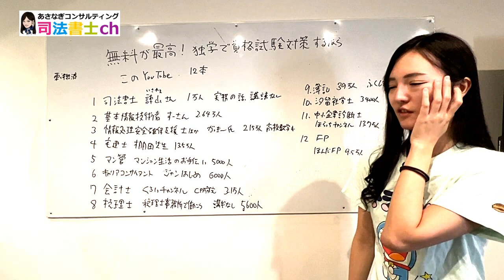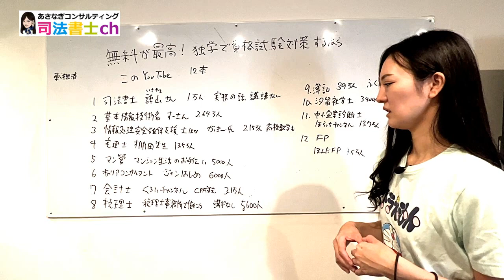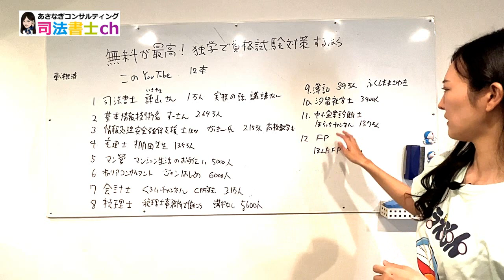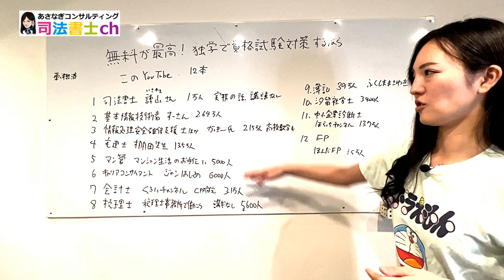無料で資格取れる？おすすめyoutuber12選 2022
無料が最高！｢資格試験対策｣はこのYouTube12選
資格予備校に通わないなら動画利用が当たり前